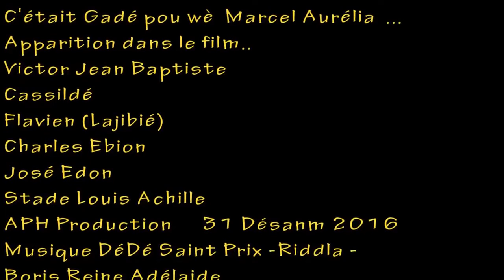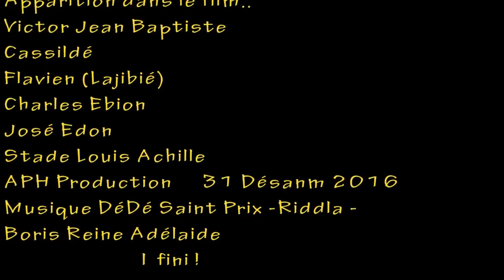GADÉ POU WÈ MARCEL AURÉLIA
Hommage à Marcel Aurélia joueur international de football Martiniquais buteur face au Santos de Pelé